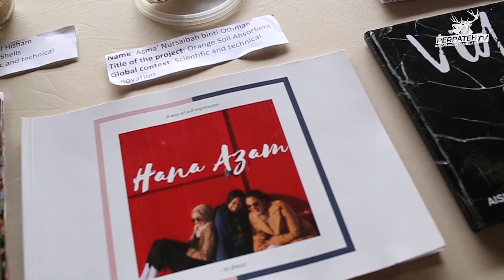10 OKTOBER 2019 I MAJLIS ANUGERAH KECEMERLANGAN HAL EHWAL HEM DAN KOKURIKULUM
10 OKTOBER 2019 | MAJLIS ANUGERAH KECEMERLANGAN HEM & KOKURIKULUM & INTERNATIONAL BACCALAUREATE EXHIBITION

Telah berlansungnya Majlis Anugerah HEM dan Kokurikulum serta International Baccalaureate Exhibition yang diadakan di Dewan Budiman, Kolej Tunku Kurshiah.

Majlis gemilang ini telah dirasmikan oleh EXCO pembangunan Belia Dan Sukan negeri Sembilan, YB Tuan Haji Mohamad Taufek Abd Ghani. Majlis Anugerah ini diadakan untuk menjadi pendorong kepada semua pelajar untuk meneruskan kecemerlangan pada masa akan datang.

Jutaan tahniah dan Syabas kepada semua penerima anugerah hari ini !!